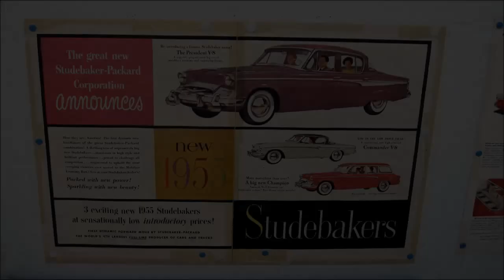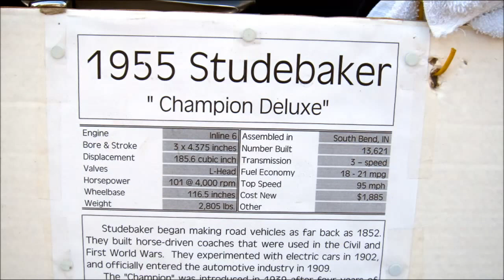'55 Studebaker Champion 4 door sedan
1955 Studebaker Champion